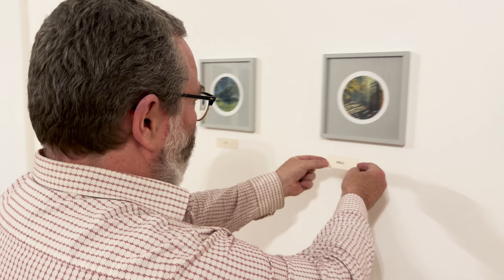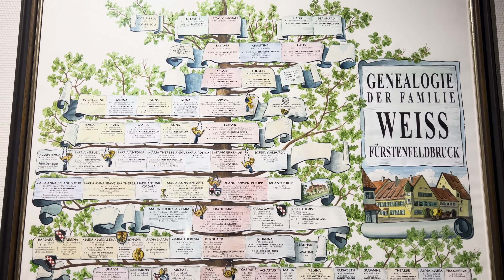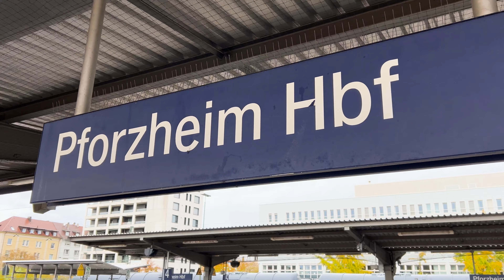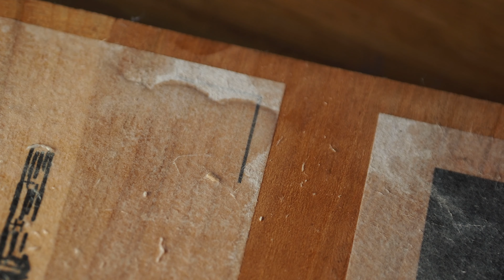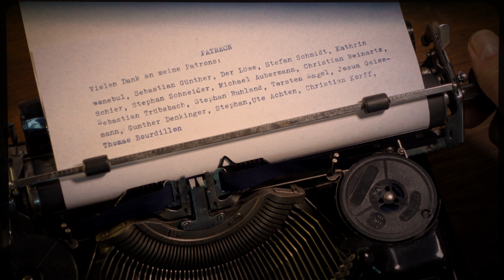Broy-Stüberl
In diesem Broy-Stüberl zeige ich euch Videos von meiner letzten Vernissage "Reiseskizzen auf dem Bierfilz" in der Galerie Frey in Fürstenfeldbruck. Ich stelle euch das fränkische Pils der Brauerei Mager in Pottenstein vor, sowie einen großartigen Quittenbrand aus Iphofen (Karl-Heinz Wellmann). Weitere Themen sind der Stand des diesjährigen Weihnachtsdrucks und der dazugehörigen Weihnachtskarte, sowie die Frage, ob es auch zu viel Romantik in der Malerei geben kann. Ausserdem sinniere ich darüber, warum Pforzheim kein Problem mit "Overtourism" hat und wie ich das in der Malerei nutzen könnte.